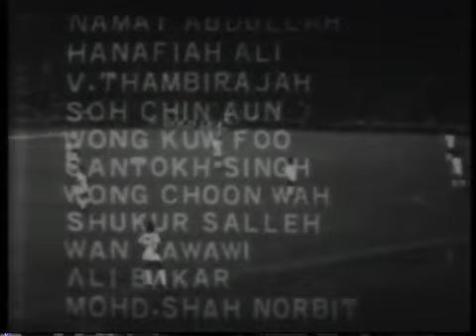Malaysia vs Arsenal 1975 Full Version Part 1